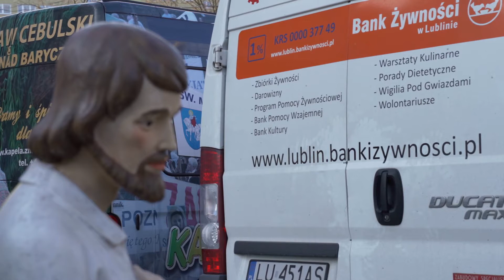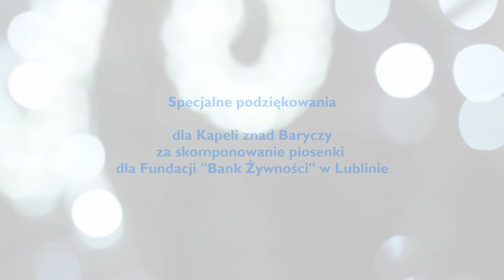Wigilia pod Gwiazdami 21 grudnia 2019, E. Leclerc Lublin, ul. Tomasza Zana 19